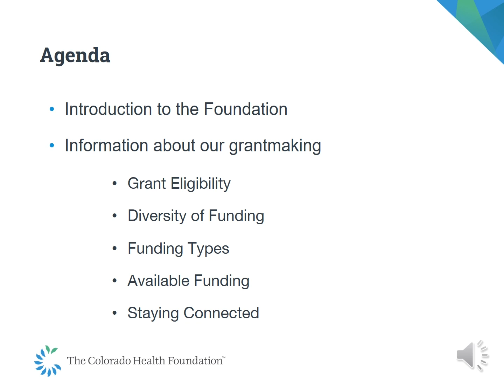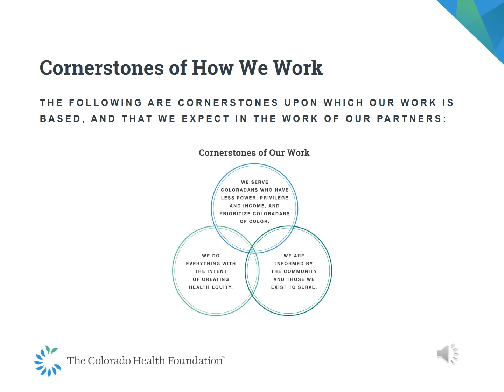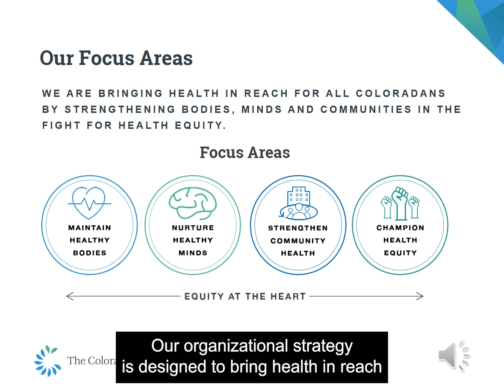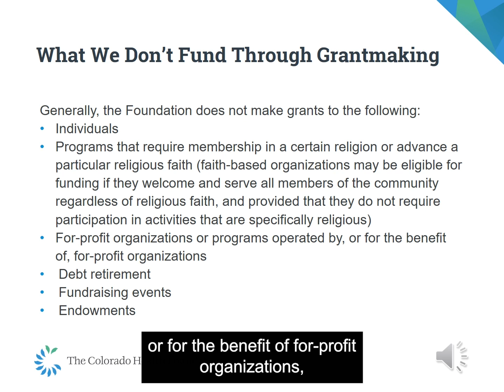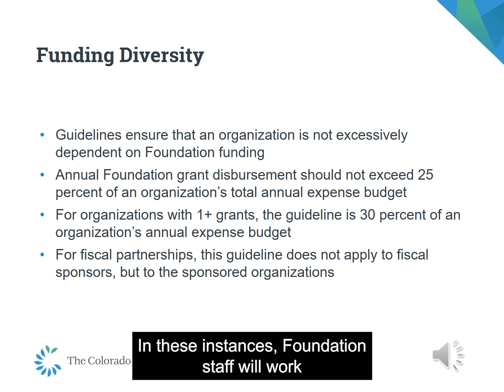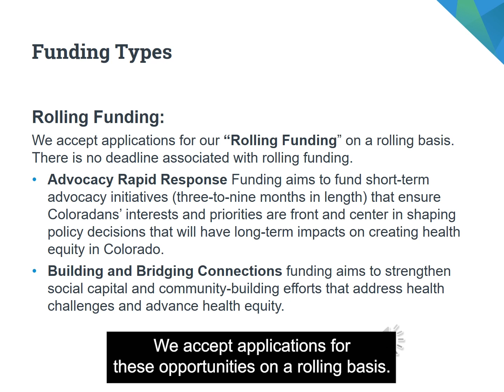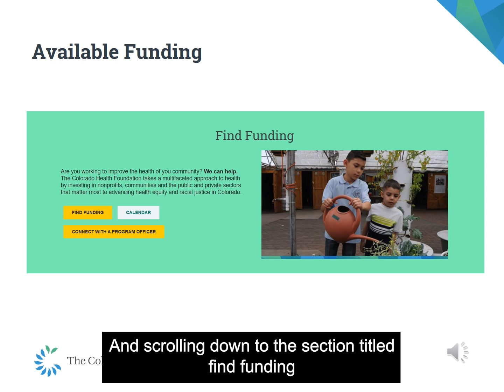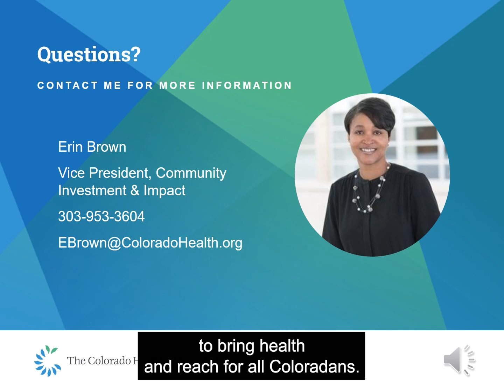Available Funding for Feb. 15, 2023 Deadline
For the Feb. 15, 2023 deadline, The Colorado Health Foundation has several open funding opportunities: Building a Pipeline of Primary Care Providers to Serve Diverse Communities; Capital Infrastructure: Increasing Access to Care for Coloradans of Color; Supporting Coloradans in Recovery Through Non-clinical Programs; and Supporting Holistic, Culturally Responsive and Youth-driven Physical Well-being. Watch this webinar to learn more about the Foundation and our grantmaking.